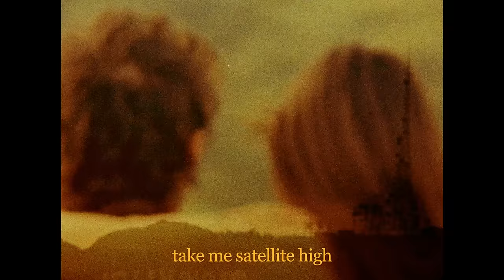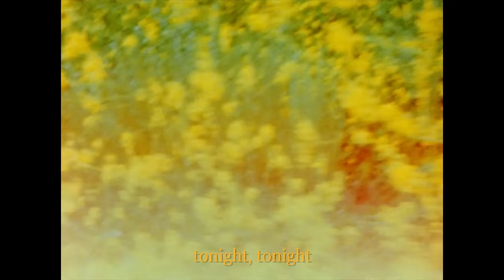MAX - GUCCI BAG (Official Lyric Video)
CREDITS
Director: Miles Murphy

LYRICS
I’m in my Gucci Bag (yea)
Lookin’ so damn fly
Come and kiss me babe (why)
Take me satellite high
Supernova with me (ooh)
We can burn baby burn tonight, tonight

Slide for a minute
With the windows down
Under velvet and tangerine sky
Palm trees in Beverly Hills (I’m feelin’ breezy)
Cold as the Buffalo Bills (God damn I’m freezing)

Want you to wear me on your shoulder
On your hip like I’m your hostler alright (alright)
Feels expensive, like it’s supposed to
Head rush, rollercoaster all night (all night)